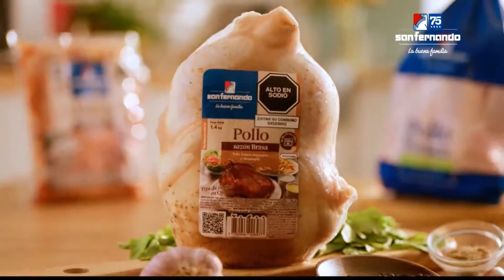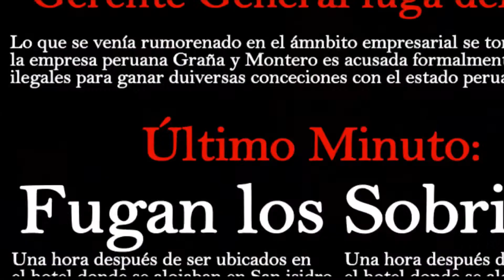Tanda Comercial Panamericana Televisión 📺 (Perú, 31/01/2023 📅) (2/3)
Comerciales:
- Promo La Guzmán en Panamericana Televisión 📺 (En Febrero 📅).
- Nosotras Cur-V.
- Pollo 🍗 San Fernando.
- Lejía Clorox.
- Enfagrow Promental (Versión con Lata).
- Banco 🏦 Falabella: Promociones de Burger 🍔 King 👑.
- Promo Panorama en Panamericana Televisión 📺.